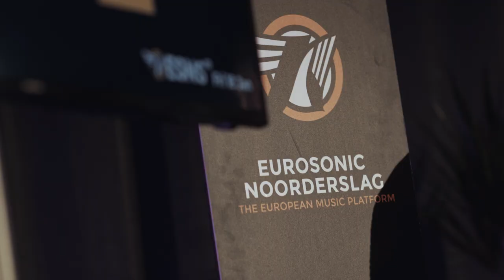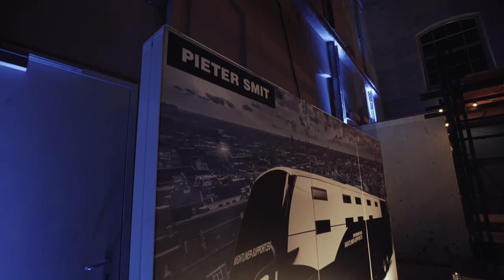Pieter Smit ESNS 2019 Aftermovie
If you attended ESNS 2019 you probably saw our fleet conquer the streets of Groningen. Pieter Smit Show Service was preferred logistic partner for ESNS because we’re both dedicated to reduce the CO2 footprint for touring artists. Our shuttles drove 19468 km in total throughout the city of Groningen to bring the performing artists to the venues. All the vehicles drove carbon-neutral biodiesel to minimize the impact on the environment.

Enjoy our after movie and see you on the road!